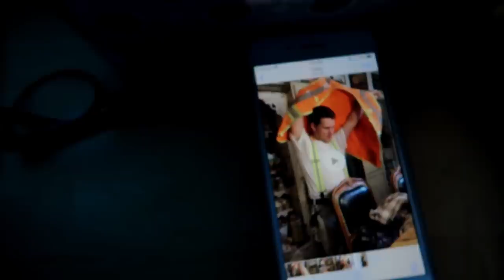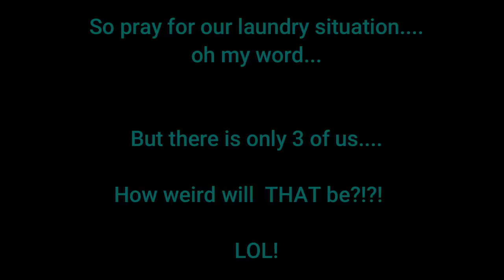AS IF DOWNSIZING ISN'T ENOUGH!!!!! Taxes to PAY!!